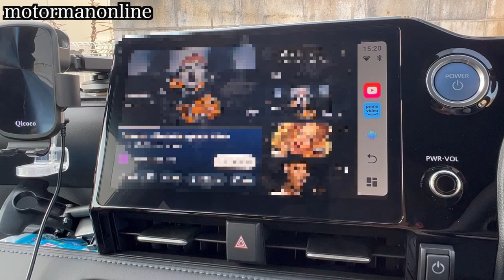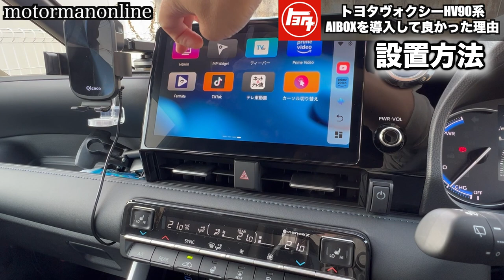車内WiFiの連携で圧倒的な使い勝手を誇るAIBOX【トヨタヴォクシーハイブリッド 90系】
00:00 オープニング
00:38 前席の起動
02:05 後席の起動
05:34 設定方法
07:17 設置方法
08:57 所見

■関連動画
トヨタノアヴォクシー 90系の新しいTVの見方【MAXWIN 車載用地上波デジタル4×4チューナー FT44G 】

トヨタノアヴォクシー 純正ナビ、運転支援系を生かしつつ、テレビを試聴する方法

トヨタ新型ノアヴォクシー90系専用 【Jiooy テレビキャンセラーキット 切替スイッチ付き】

T-Connectにより使える拡張機能検証【トヨタヴォクシーハイブリッド 90系】